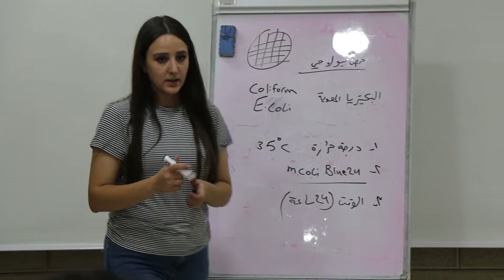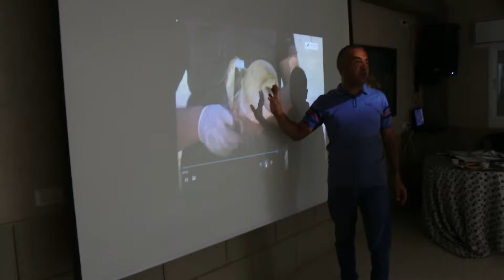المخيم الصيفي البيئي_مركز لاجئ_2021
وحدة البيئة في مركز لاجئ تنهي مخيمها الصيفي البيئي في مدينة نابلس بزيارة محمية "المسعودية"، ومسار في قرية سبسطية التي تعتبر عاصمة فلسطين الرومانية، تلاها زيارة ميدانية للبلدة القديمة والتعرف على ابرز معالمها التاريخية والاثرية مع المشرف "مصطفي القط". انتهاءً  بتخريج الطلاب وتوزيع الشهادات.
The Environmental unit finished its second summer camp in Nablus, where they went to Sebastia and Al-Mas'udiyya villages for an environmental field trip that ended in the old city. The students then graduated and received their certification in natural studies. The camp also included lectures, games, water testing, agriculture, recycling and environmental field trips.